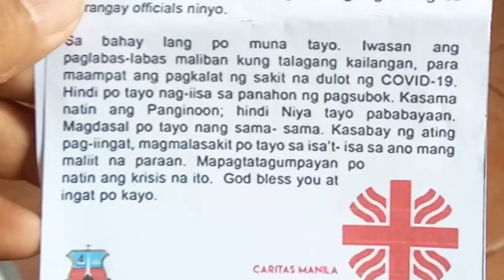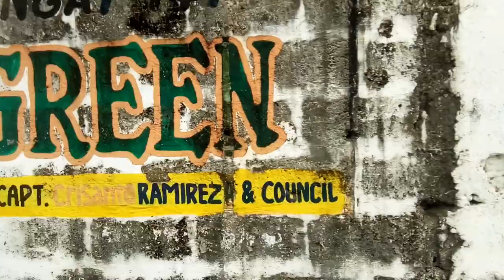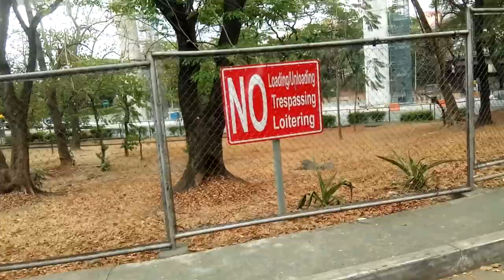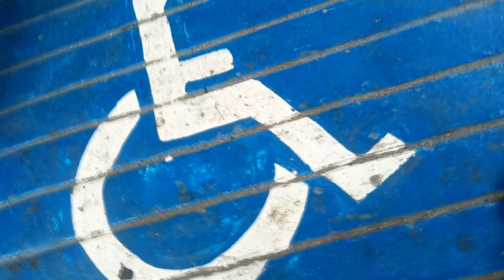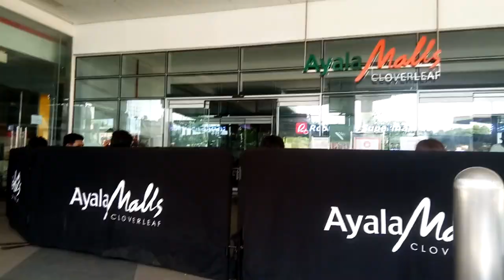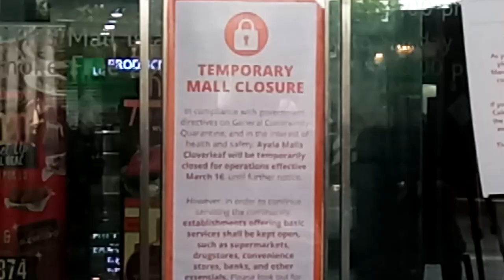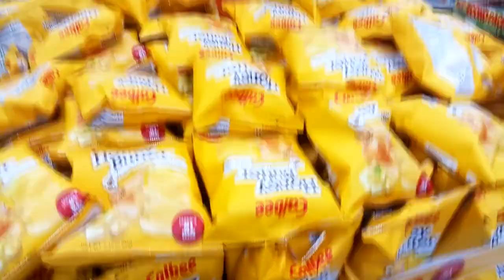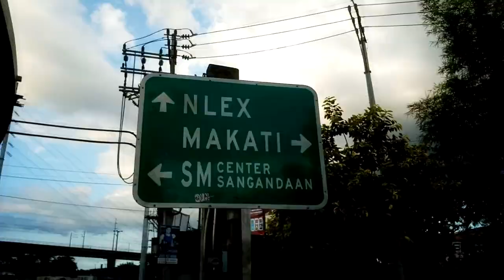DONG TV - LOCKDOWN (QUARANTINE) Gift Certificate - How to claim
Many thanks to:  Oplan Damayan Project CARITAS Manila
LOCKDOWN (QUARANTINE) Gift Certificate - How to claim